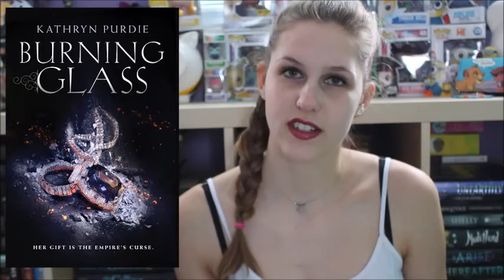Most Anticipated Reads | March 2016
I tried to pick books that not a lot of the big booktubers have talked about! I need them, I need them all.